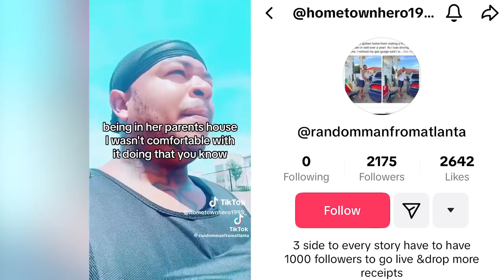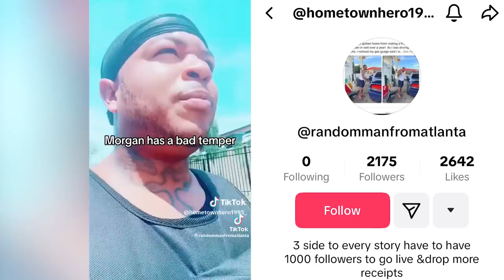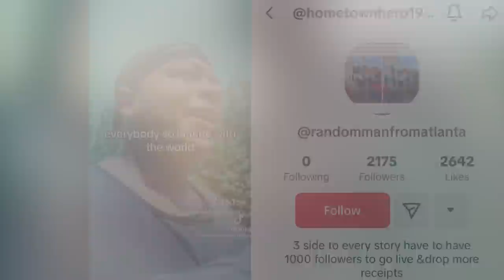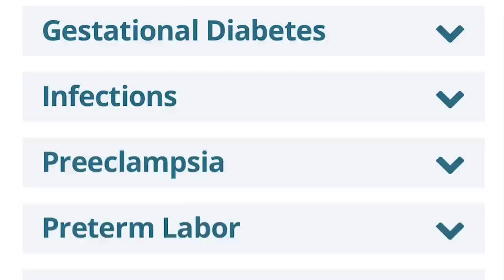Random Man in Atlanta: A Case Study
2nd Channel:  @wn2talk  ​